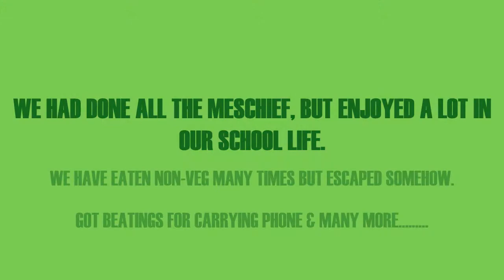friends forever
this is a pic movie of our tenth batch 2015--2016